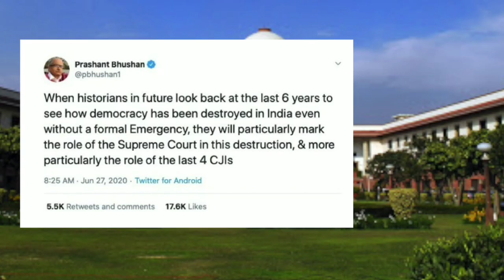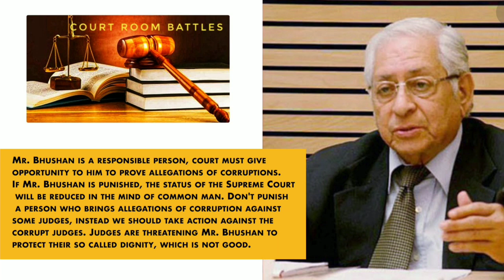SUPREME COURT JUDGES SUPPORT PRASHANT BHUSHAN/PRASHANT BHUSHAN GETS HUGE SUPPORT/PRASHANT BHUSHAN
DR. TUSHAR MANDLEKAR EXPLAINS IN EPISODE 20
PRASHANT BHUSHAN TWEET,PRASHANT BHUSHAN NEWS,PRASHANT BHUSHAN INTERVIEW#PRASHANT BHUSHAN REFUSES TO APOLOGIZE#PRASHANT BHUSHAN GUILTY
SUPREME COURT VS PRASHANT BHUSHAN,PRASHANT BHUSHAN GETS SUPPORT
ABOUT THIS VIDEO:- In a Historic and Landmark judgment, Bench of Hon'ble Supreme Court of India comprising of Justice Arun Mishra, Justice Bhushan Gavai, Justice Krishna Murari on 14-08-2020 found that Senior Advocate Prashant Bhushan is  guilty of "criminal contempt" of court. BUT HE HAS REFUSED TO APOLOGIZE.
Many Supreme Court judges have come up openly in support of Mr. Prashant Bhushan.
His tweets criticizing the supreme court were found to be malicious and contemptuous.
The Supreme Court of India has initiated Suo Moto contempt of court on senior advocate Prashant Bhushan on his two tweets and found him guilty.
 He has tweeted about Chief Justice of India that CJI is not wearing mask and helmet while riding expensive bike in pandemic period, when he has kept the doors of justice closed.
Mr. Bhushan again tweeted that when historians will look back, they will realize that how democracy in this country is destroyed in last six years. The role of last four chief justices in India in destruction of democracy will be remembered.
Mr. Bhushan has tweeted against present Chief Justice of India and other predecessors saying that last four CJI's were involved in "destruction of democracy" in India.
The tweets were aimed at severally criticizing top court and Mr. Bhushan has elaborated his tweets and quoted all those incidents and cases in which no action was taken by top court.
Both these tweets were found to be malicious, scandalous and contemptuous.
He submits that "fair criticism" of supreme court does not amount to "contempt of court"
please watch my earlier video in which i have explained that Mr. Prashant Bhushan is guilty of criminal contempt of court

Please watch my previous video in which I have explained his reply affidavit in Supreme Court

Please watch my previous video when Hon'ble Supreme Court issued contempt notice to Mr. Prashant Bhushan

ABOUT ME-
My name is Dr. Tushar Mandlekar and I am a practicing advocate in Bombay High Court, Nagpur Bench. I did my LL.B., LL.M, PhD in law from RTM Nagpur University.
I am a socio-legal activist and I believe that "knowledge is power".
I am here to share knowledge and information to young lawyers.
Law Education and Awareness Program.

PLEASE ALSO WATCH IMPORTANT VIDEOS